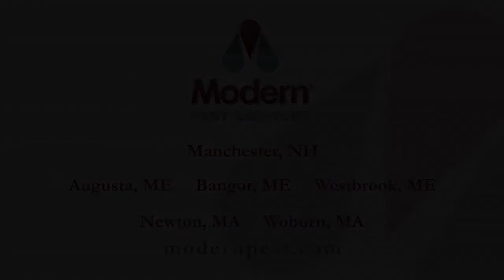Good Bug Bad Bug Episode 10: Carpenter Ants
Learn about the Carpenter Ants. Modern Pest Service explains why they are considered a pest and how to keep them away. Blog Library